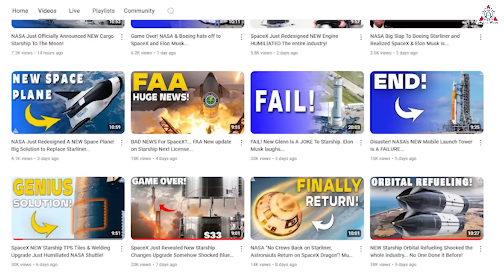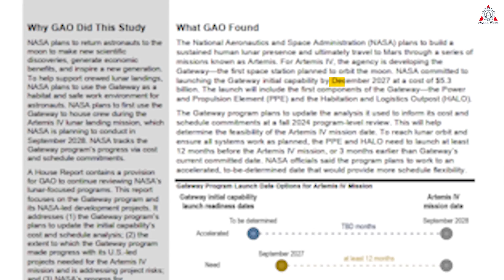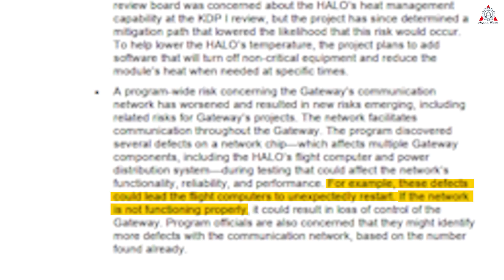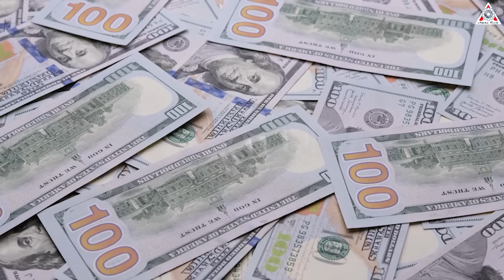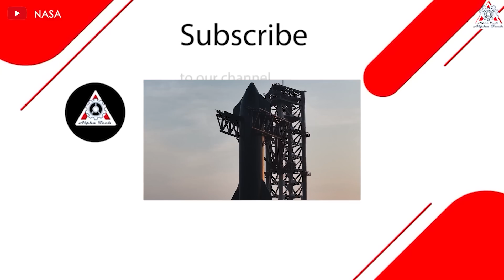NASA Is In BIG TROUBLE! NASA's Gateway CAN'T Dock With Starship, SLS Can't Launch...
Sources of image & video:
The road back to the Moon is difficult! But it’s strange that NASA seems to be making it even harder. Do you remember the Lunar Gateway? You could be forgiven if you don’t, as the program is still under consideration by NASA planners, and it’s still not entirely clear what the purpose of the lunar space station is. Notably, this project has recently been found to have many serious issues, starting with its most basic functions.
Moreover, its progress is tied to a rocket notorious for delays, high costs, and technical problems—the SLS. Is it time to cancel them?
Is SpaceX’s Starship being considered as the solution?
All will be in today’s episode of Alpha Tech:
But before getting into the main content, I want to tell you: Thank you all for supporting our channel throughout this time. To achieve this, we need your help.
Lunar Gateway, formerly known as Deep Space Gateway when it was first envisioned during the Obama administration, and later as the Lunar Orbital Platform-Gateway, is planned for an elliptical orbit of the Moon and, as its name suggests, will serve as a gateway to the lunar surface. Astronauts aboard Orion will dock at the Lunar Gateway and transfer to the Human Landing System (HLS) for the remaining journey to the Moon’s surface.
NASA chose to retain the Gateway and repurpose it for Artemis primarily because Orion cannot enter low lunar orbit or leave after completing its mission. Orion can dock with the Lunar Gateway in a highly elliptical polar orbit, flying 3,000 km (about 1,865 miles) above the Moon's north pole and 70,000 km (about 43,500 miles) above its south pole. HLS will depart from the Lunar Gateway and then land on the Moon’s surface. After the surface mission is completed, HLS will lift off and dock with the Gateway, and the crew will transfer back to Orion to return to Earth. Meanwhile, the Lunar Gateway will be a base where HLS will be refurbished and refueled.
Originally, the lunar space station was expected to launch in 2022. Unfortunately, that didn’t happen, and now, according to a new report from the U.S. Government Accountability Office, NASA does not expect to launch the initial components of the Gateway until at least December 2027. The estimated baseline cost is $5.3 billion.
NASA’s current plan envisions using the Gateway as part of the Artemis IV mission, which is now scheduled for September 2028. Unfortunately, the Gateway’s current launch target is three months later than needed to support Artemis IV, the second mission to send humans to the Moon.
Additionally, the Gateway program is currently facing quite significant technical challenges. This pertains to something called 'stacking control capability.' Essentially, if Starship and other large vehicles connect to the Gateway, they could affect its ability to maintain its proper orbital alignment. This would disrupt communication with the Lunar Gateway and prevent other vehicles from docking.
The report states that the mass of Starship is 18 times the value NASA used to develop the control parameters for the Gateway's Power and Propulsion Element (PPE). Program officials are evaluating ways to mitigate the risks associated with docking large vehicles, including having visiting spacecraft fire their thrusters to share some control responsibilities with the PPE when docking with the Lunar Gateway.